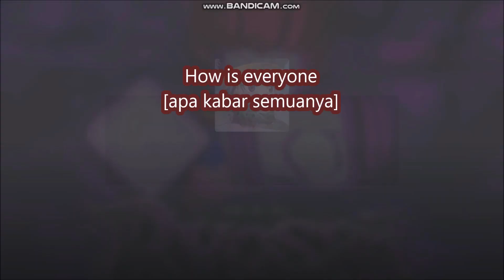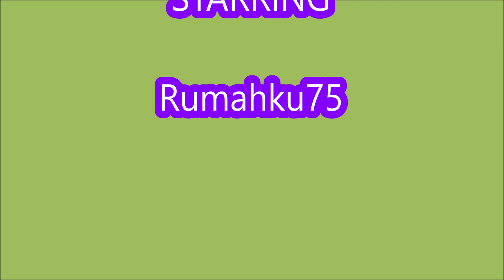*ALL CODES WORK* Ryōshi [Hunter Exam Arc] New Codes!!! ROBLOX | JANUARY 27, 2024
Ryōshi [Hunter Exam Arc] New Codes!!!
- ALL CODES WORK
- NEW CODES